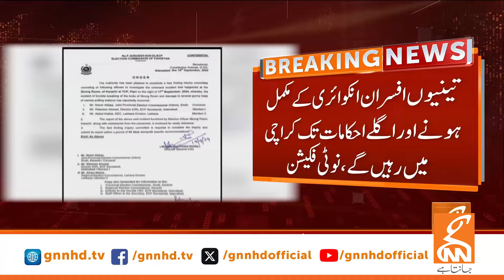Strict Action | Important Personalities Suspended from ECP | Breaking News | GNN